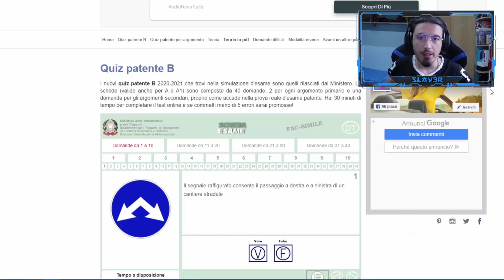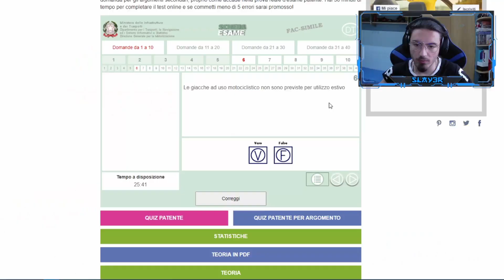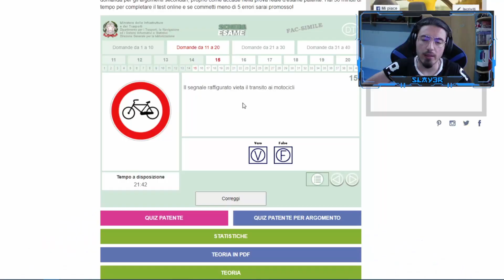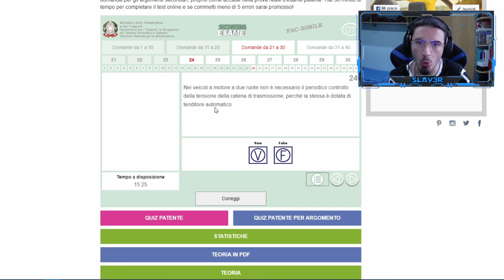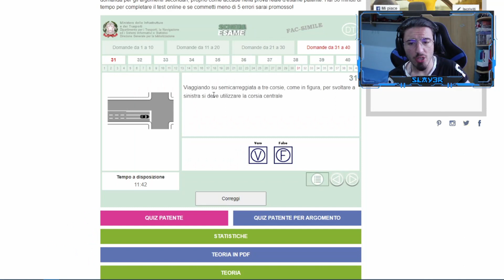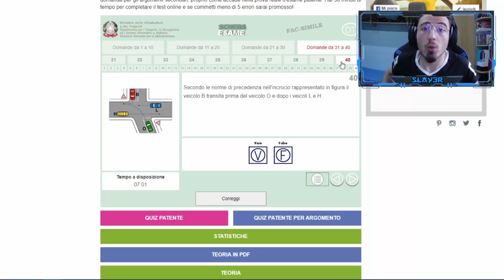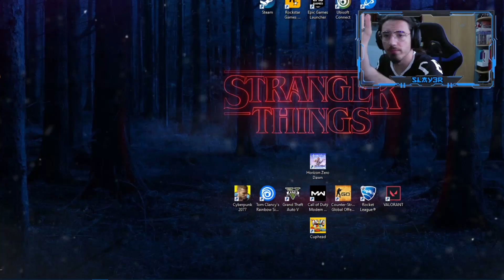Vengo Bocciato Al Quiz Per La Patente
in merito possiamo dire che ho ancora tanto da imparare 😂

LA MIA NUOVA WEBCAM
LE MIE CUFFIE
LA MIA TASTIERA
IL MIO MOUSE
IL MIO MICROFONO
LA MIA POLTRONA